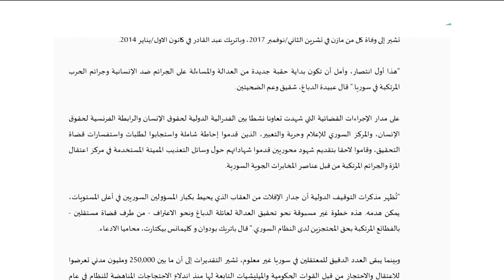على طريق العدالة .. خطوة فرنسية لمحاسبة أركان النظام | سوريا اليوم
نصرٌ هو الأولُ في فرنسا لاثنينِ من بين آلافِ المعتقلين الذين ابتلعتهم معتقلاتُ الأسد إلى غيرِ رجعة.. قرارٌ قضائيٌ بملاحقة ثلاثةٍ من أركان الأسد من الجهة الأمنية الذين لهم باعٌ طويلٌ في ماكيناتِ القتل المتنوعة التي طالت ما يناهزُ المليون سوري بين قتيلٍ ومغيب ومختفٍ .. لكن ما درجةُ الأمل التي يمنحُها القرارُ الفرنسي لمن ماتَ تحت التعذيب أو لمن ينتظرُ مصيراً مجهول ضمن قوائمِ المعتقلين التي لا يُعرف محتواها.
إعداد: عصام اللحام – أسامة حميد
تقديم: مؤمن سراج الدين
الضيوف:
المحامي مازن درويش : مدير المركز السوري لحرية التعبير – باريس
مصطفى القاسم: مستشار في القانون الدولي